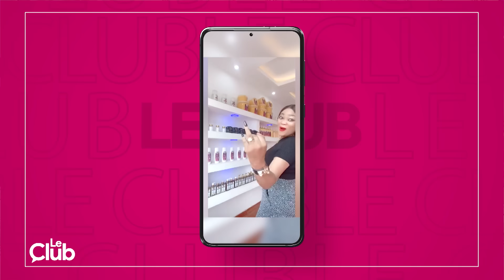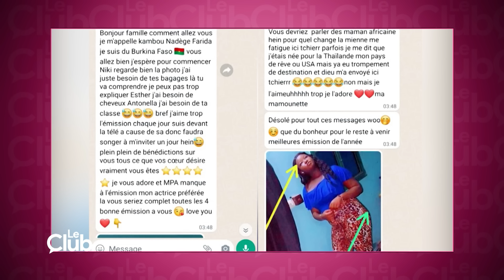LE CLUB | Femme libre et bien dans sa peau